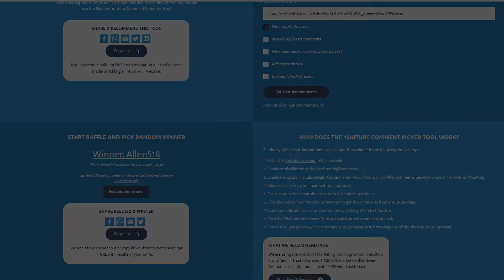[Epic 7] GVG Defense Guide + Leif pack giveaway results!!!